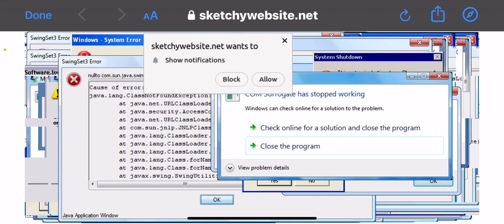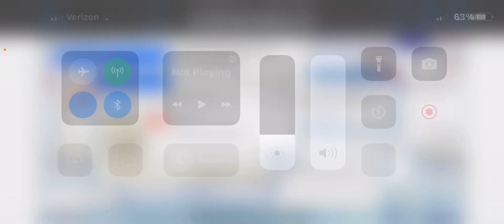MY IPHONE IS GETTING VIOLATED HELP